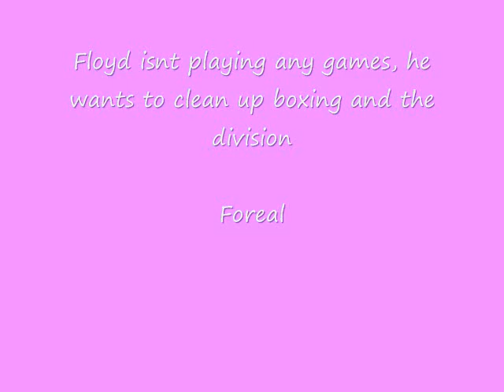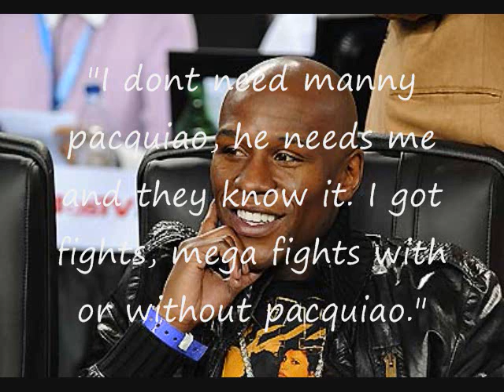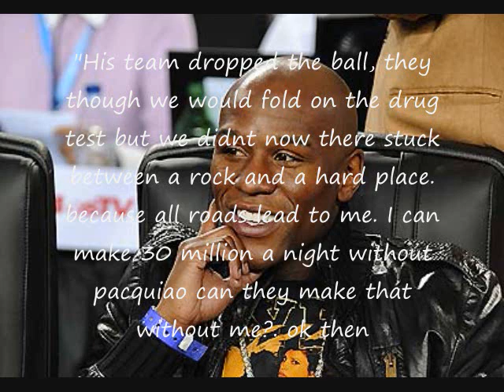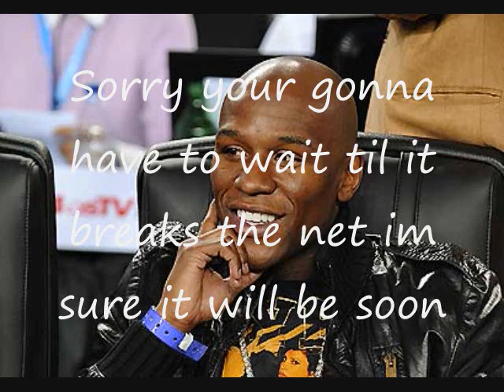EXCLUSIVE!!!Floyd mayweather Jr. NEW DEAL FOR PACQUIAO!!!!!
Well looks as if floyd has changed his mind about being equal with manny